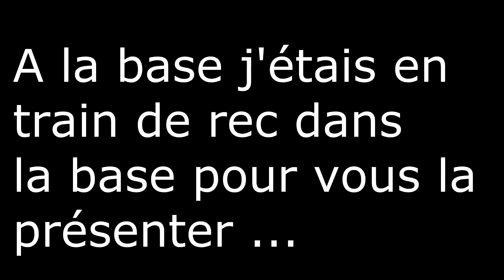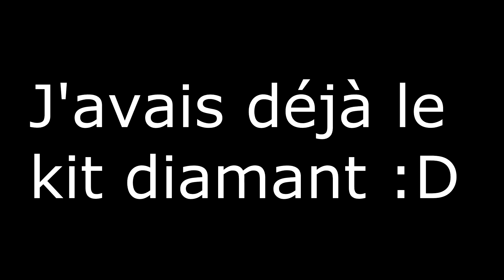[Minecraft] Arysta #1 : Les débuts ! (PvP Faction)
Hello tout le monde, on se retrouve aujourd'hui pour l'épisode 1 de notre nouvelle série sur Arysta !

J'espère que ça vous plaira, n'hésitez pas à like, à commenter, et à partager :D

Mon site Internet : dalongo.fr